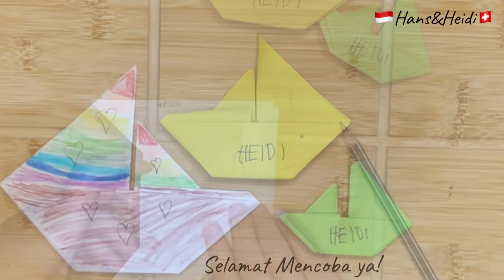Cara Membuat Kapal Dari Kertas Gampang Banget| Papierschiff falten